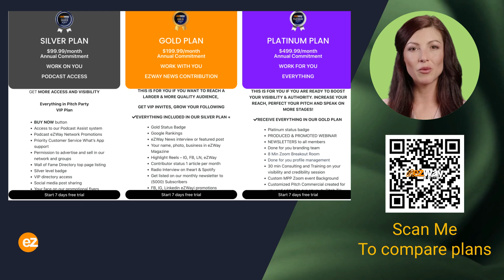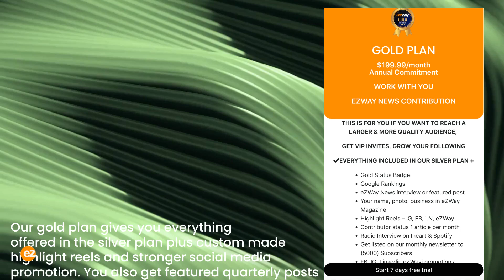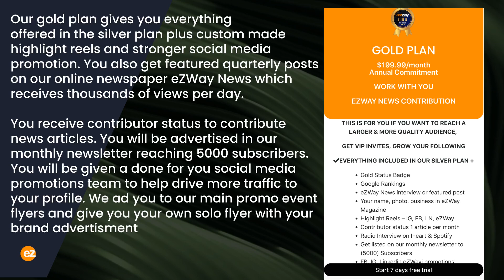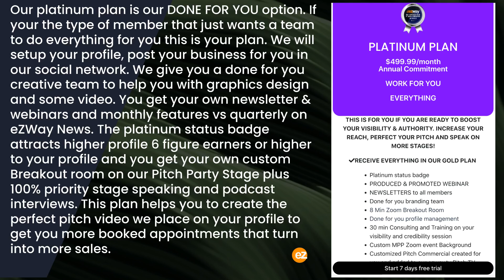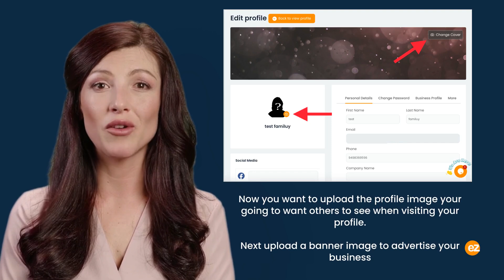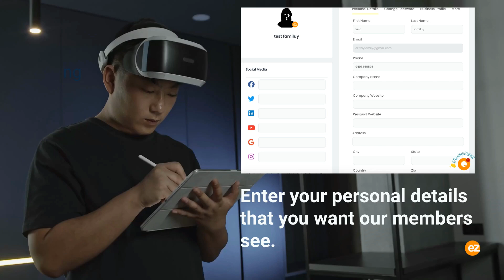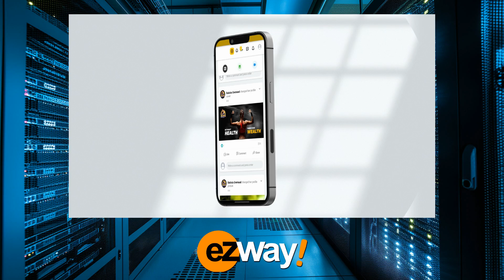eZWay Network Ai Trainer Plans, pricing and profile walk through demo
Meet Kelly the new eZWay Network AI certifying trainer. Kelly walks you through the ins and outs of our membership pricing plans, all the benefits, and how to set up your profile. Kelly also gives you a sneak peek on our new eZWay Interactive invite-only social network.